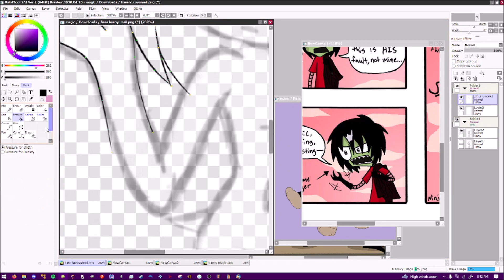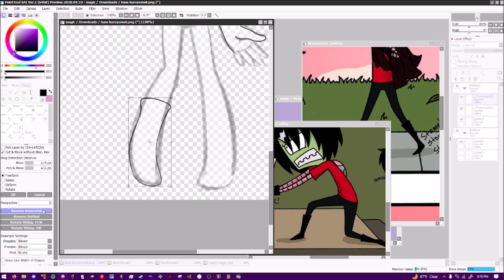magic as PWF zim speedpaint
magic/me as playing with fire zim :3

base - kuroyumeii
zim - Jhonen Vasquez
playing with fire zim and comic - @ReitannaSeishinOfficial